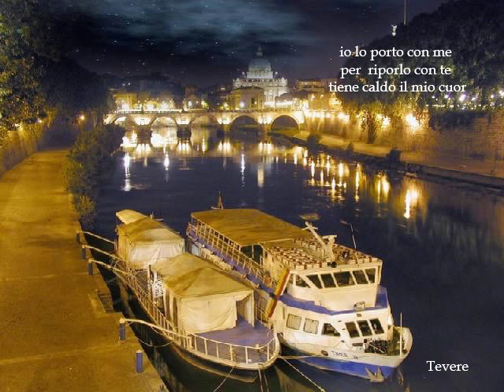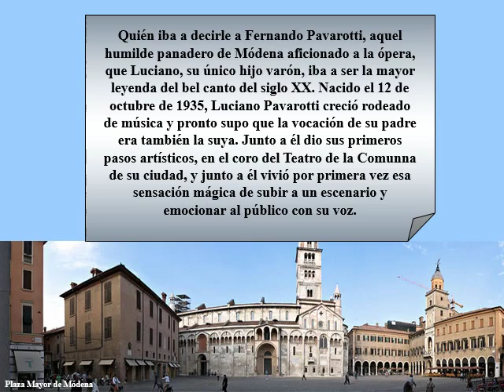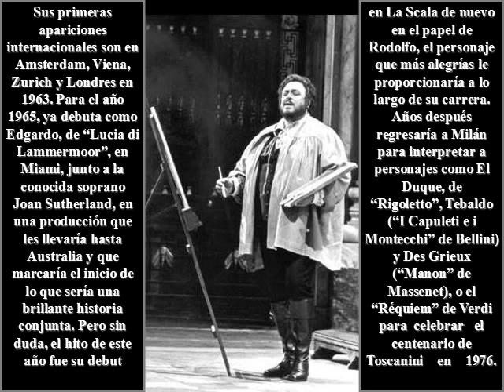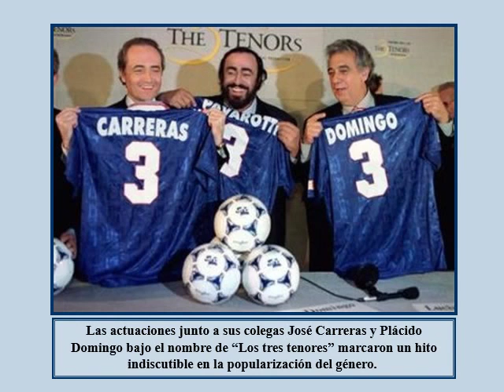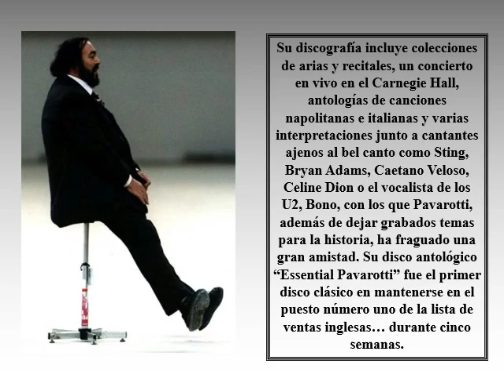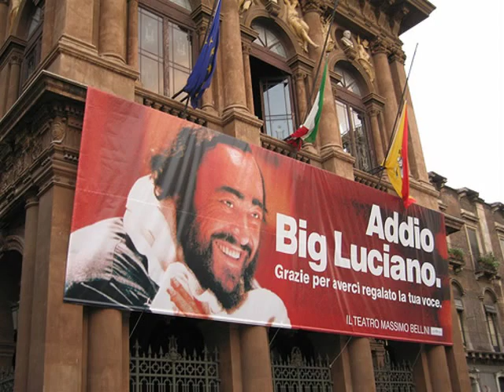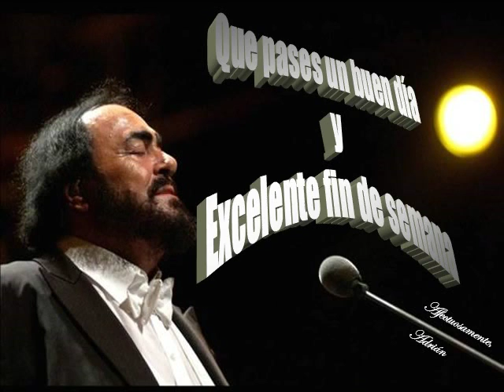Chitarra Romana - Pavarotti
Pavarotti - Chitarra Romana avec des légendes.